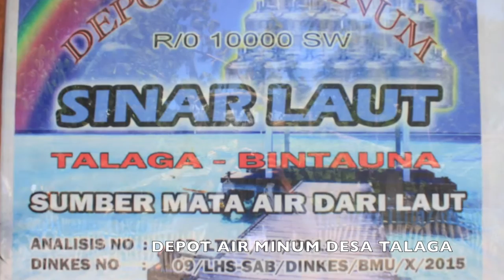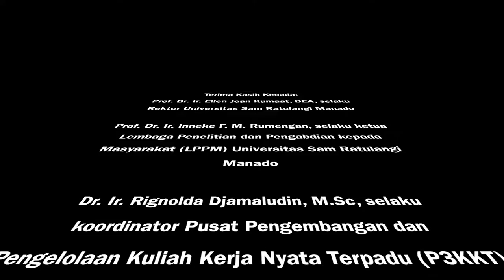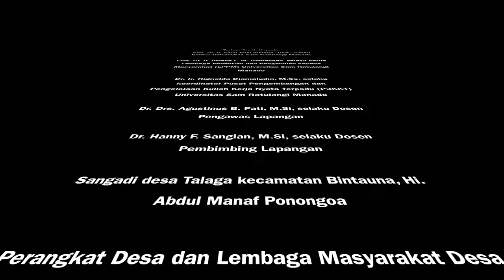video kegiatan KKT 112 Talaga Bintauna